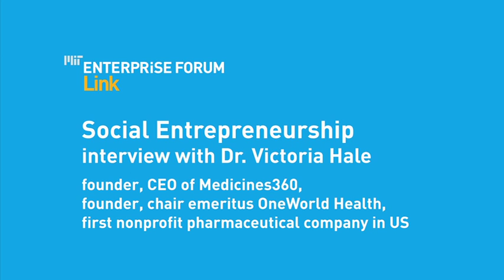Victoria Hale Interview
Dr. Hale is founder and CEO of Medicines360, a sustainable nonprofit pharmaceutical company dedicated to inequities in womens health and childrens health. She is founder and chair emeritus of OneWorld Health, the first nonprofit pharmaceutical company in the United States. Under her leadership (20002008), the organization developed a new cure for a forgotten parasitic disease and new technology to reduce the cost of malaria drugs by more than tenfold. She is a member of the Institute of Medicine and a MacArthur Fellow. She is recognized as an outstanding social entrepreneur by the Skoll Foundation, Schwab Foundation, and Ashoka. (Courtesy EmTech 09)